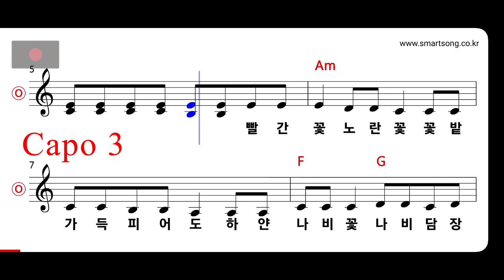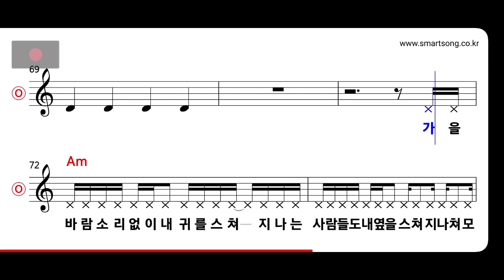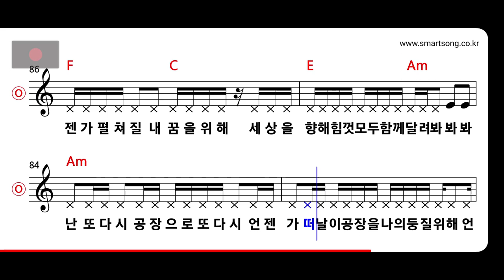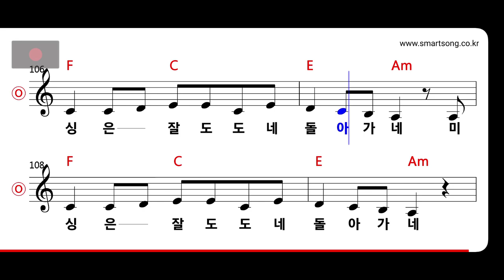거북이 - 사계 MR